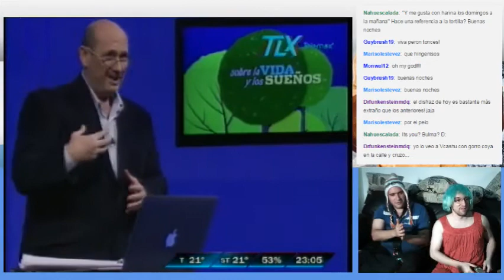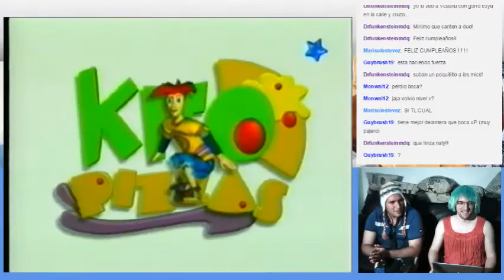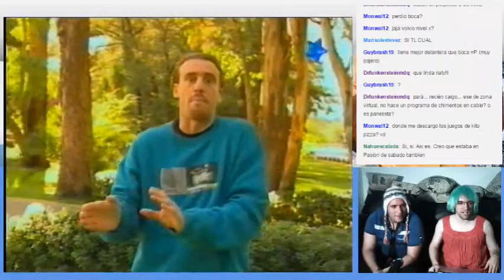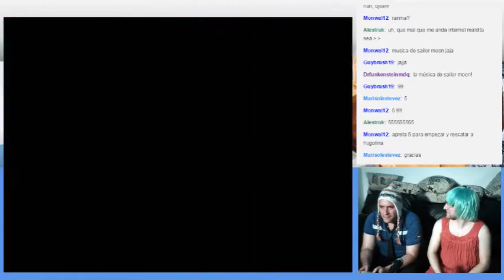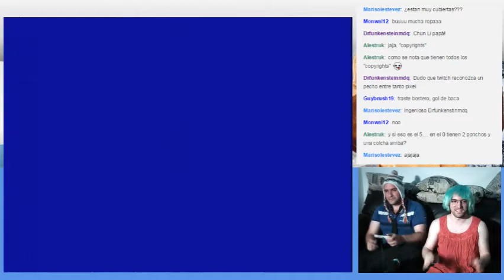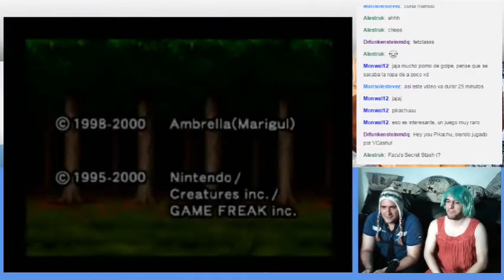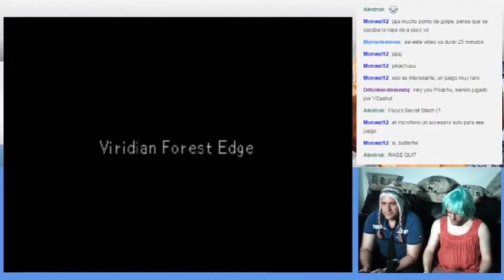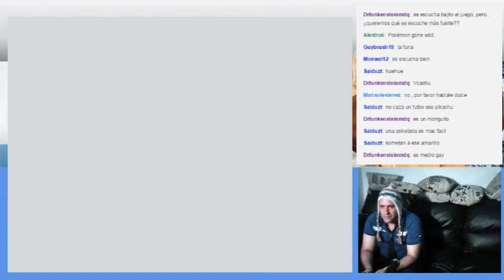Los Jueguitos del General - Programa 4: Che, Pikachu! Parte 1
Cuarta transmisión de Los Jueguitos del General, con porno en el Family y Hey You Pikachu de Nintendo 64, Nivel X, y otras bizarreadas, mientras torturamos a Victor Dylan -- Miralo en vivo todos los jueves a las 23hs